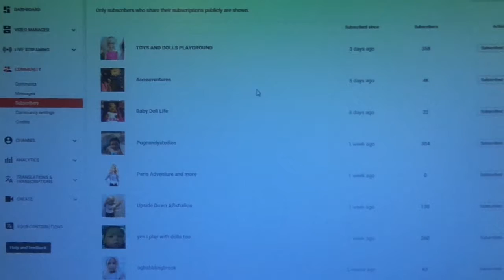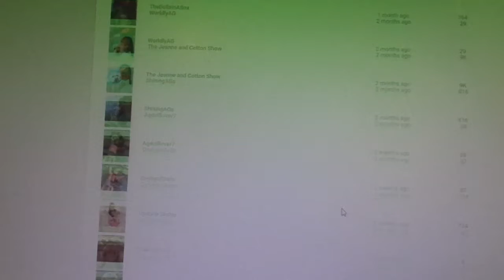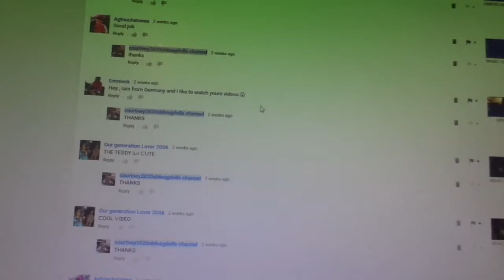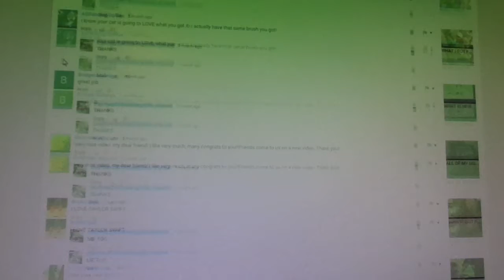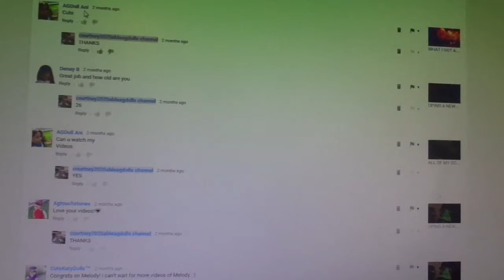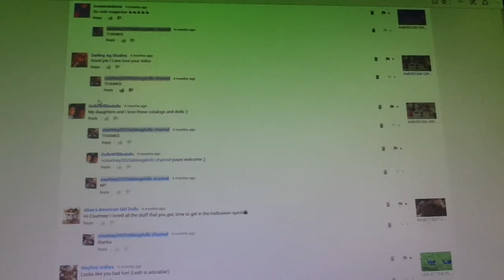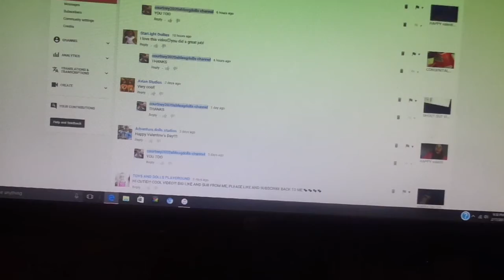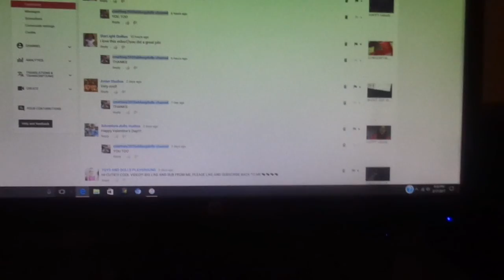SHOUT OUT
I HOPE YOU GUYS LIKE THIS VIDEOS AND IT WAS ALOT OF FUN AND THANKS FOR WATHCING THE COURRTNEY2020ABLEAGDOLLCHANNEL AND COMMETS ANDRATE SUBS TO MY CHANNEL AND GIVE THIS VIDEO A BIG THUMB UP TOO. MORE VIDEOS ARE COIMING UP VERY SOON